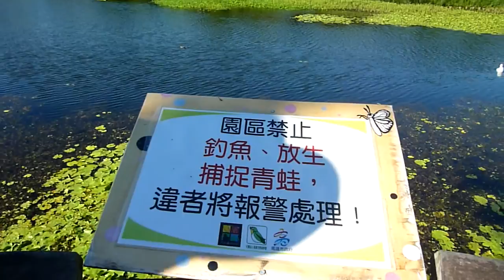愛情哪裡找 莊永川